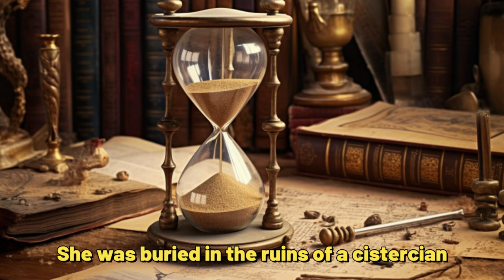Grace O'Malley, "The Irish Pirate Queen"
"Ahoy, art and history lovers! 🏴‍☠️ Dive into the captivating world of Grace O'Malley, the legendary Pirate Queen, like you've never seen before. In this video, we've harnessed the power of artificial intelligence to craft stunning visuals using Midjourney, bringing the fierce and fearless spirit of Grace to life. And guess what? We've also teamed up with ChatGPT to narrate her thrilling tales and adventures. From stormy seas to royal courts, join us on this AI-powered journey into the life of one of history's most intriguing figures. 🎨🤖 GraceOMalley PirateQueen MidjourneyArt AIHistory ChatGPTTales"

VIDEO CHAPTERS
00:00 Introduction
00:47 Grace O'Malley's Birth
01:34 Owen O'Malley
01:59 Grace O'Malley's Childhood
02:53 Grace O'Malley's Marriage
04:11 Grace O' Malley The Pirate Queen
05:27 Grace O ' Malley in Politics
05:42 Grace O'Malley and Queen Elizabeth
06:05 Sir Richard Bingham and Grace O' Malley
06:33 Later Years of Grace O'Malley
06:58 Grace O'Malley's Death
07:24 Grace O'Malley's Grave
07:38 The Legend of Grace O'Malley
08:00 The Pirate Queen End Credits